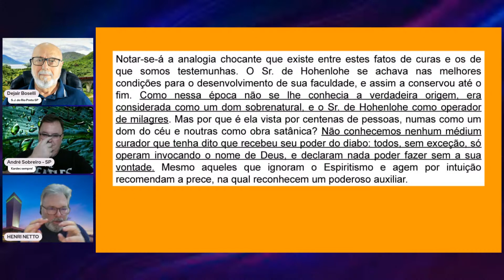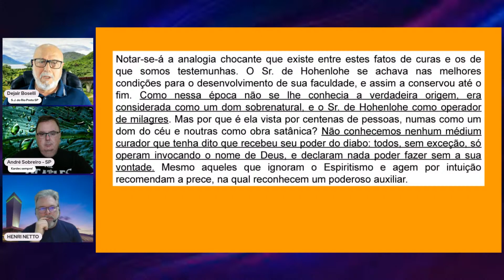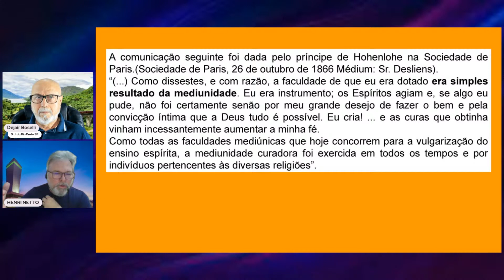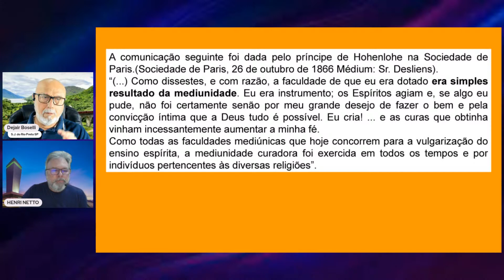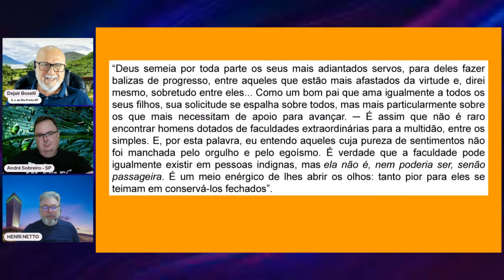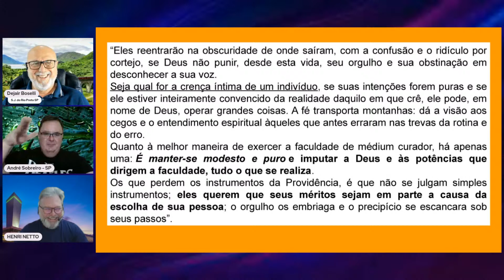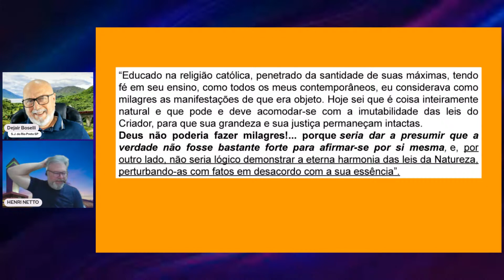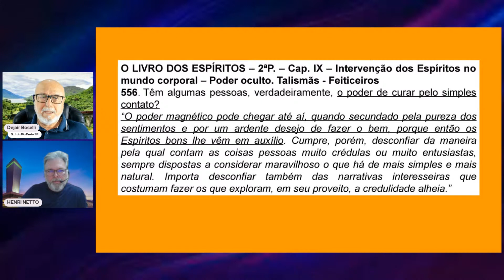MEDIUNIDADE CURADORA NAS OBRAS DE ALLAN KARDEC - 14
Série de estudos que vasculhará o material sobre as curas, nas obras de Allan Kardec.